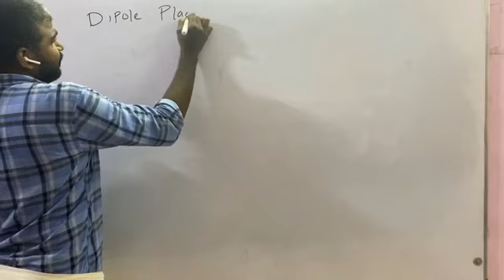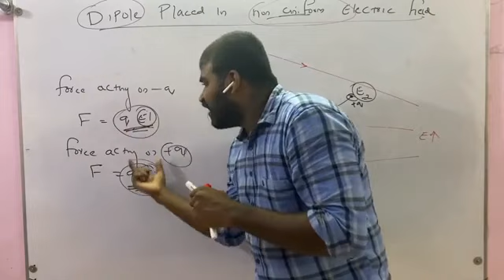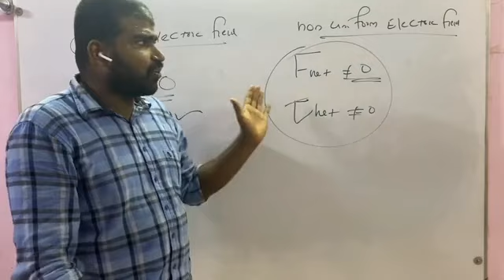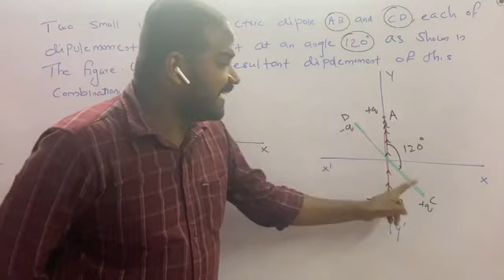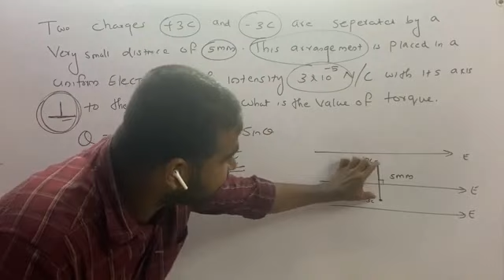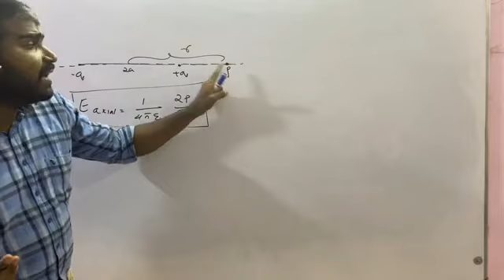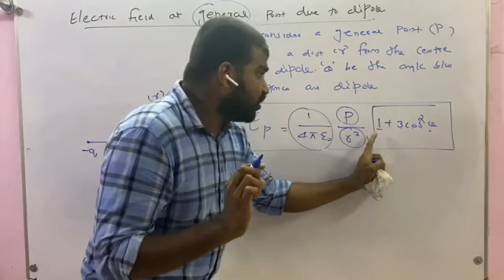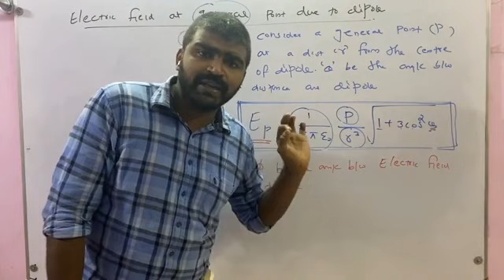Plus two: Electrostatics- Episode 20